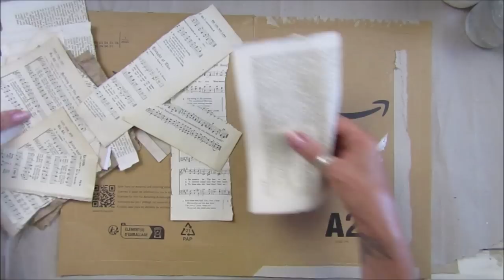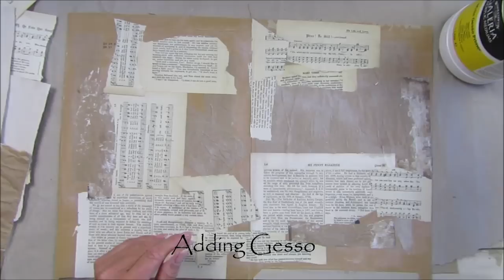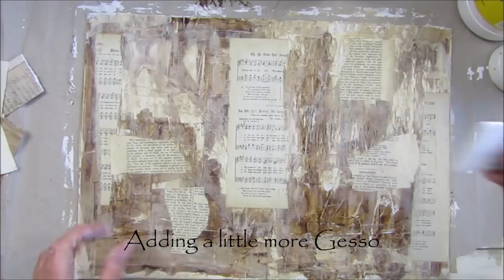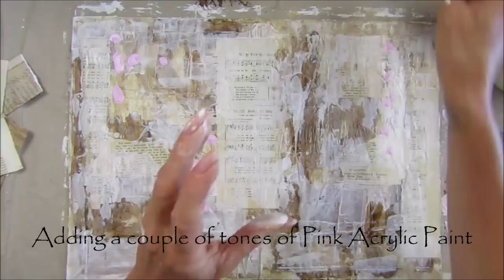Mixed Media Collage Master Board/Art Journal Cover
This turned out to be a really long video, so I have sped it up and added a little music this week. Hope you enjoy.

If you would like to support me in making my videos and carry on making the Friday Freebies.

If you are not on Facebook the Friday Freebies can be purchased from my Etsy Shop at a small fee to cover my Etsy Costs.

The following products are used in my YouTube videos.

US - Amazon.com
UK - Amazon.co.uk

This is my other passion, painting Dragon eyes, Please take a look at my Facebook page.

Thank you X Love and Hugs Gi X